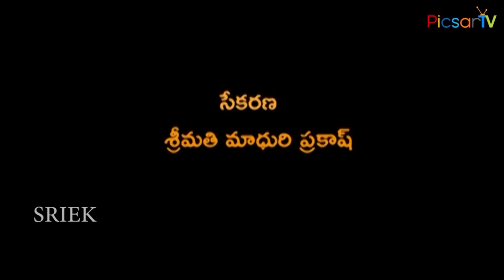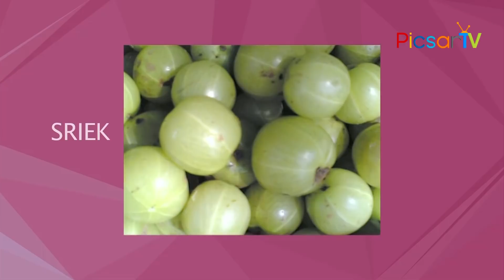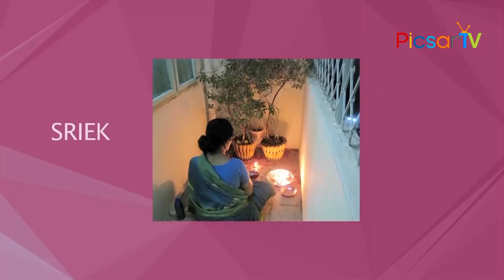ఉసిరి చేసే మంచి తెలిస్తే ఊరికే వదలరు.. Amazing Secrets behind Gooseberry Usiri (Amla) - Picsartv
Importance of Indian Gooseberry Amla Usiri. Significance of Usiri, Worship Amla Tree. Telugu Achara Sampradayam Usiri Gooseberry AmlaTree ఉసిరి వలన ఆరోగ్యానికి కలిగే ప్రయోజనాలు..